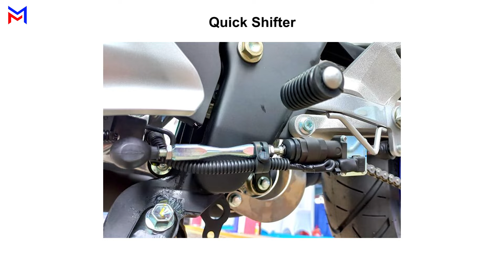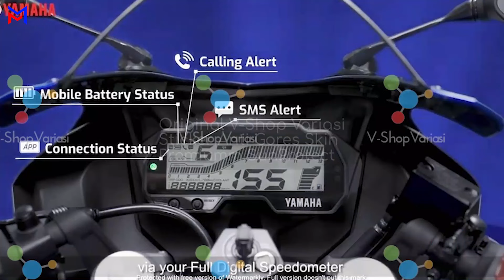SANGAT KENTAL AURA R7 | Review Yamaha R15 v4 2022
Oke video kali ini saya akan membahas motor kelas sport fairing 150cc yang sedang diperbincangkan. Yaitu Yamaha R15 v4. Akhirnya setelah saya menunggu kehadirannya, akhirnya bisa melihat langsung tampilan motor ini.
Kebetulan saya dapat unit ini dari pinjaman salah satu Dealer Yamaha di Malang.
Bagaimana ulasan saya mengenai motor ini?

Follow instagram saya di @mojhovb.
Follow juga Tiktok saya di @mojhovb.

Bagi kalian yang berdomisili Malang raya, ingin membeli motor ini? Silakan datang ke dealer Yamaha terdekat atau bisa hubungi nomor whatsapp berikut ini: